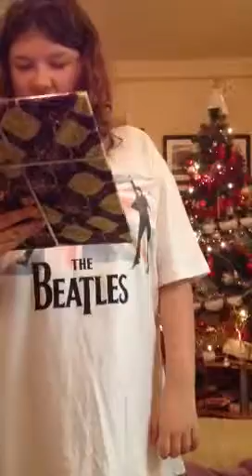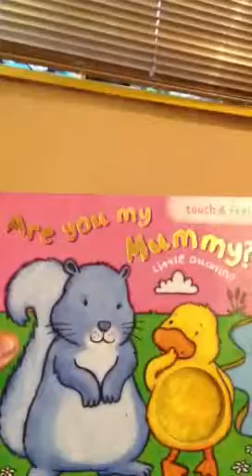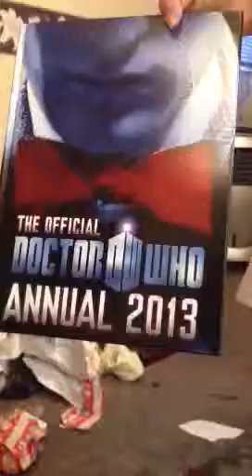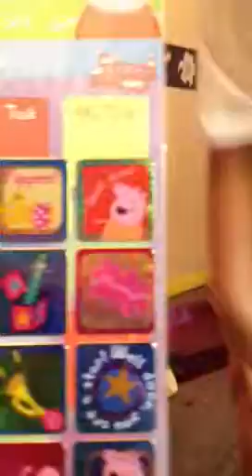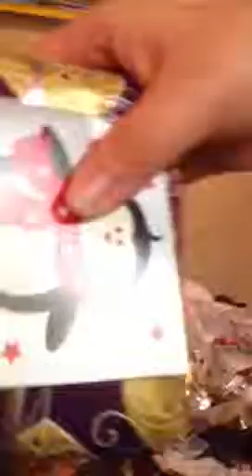Christmas Day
Christmas Day ~ Lydia & Ziva Opening Their Presents. We All Had A Wonderful Day.! xx